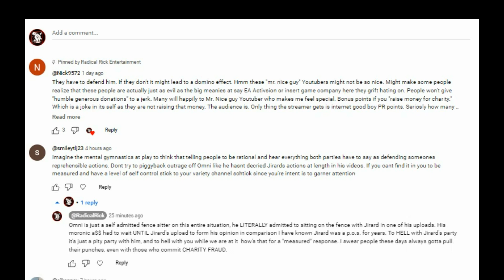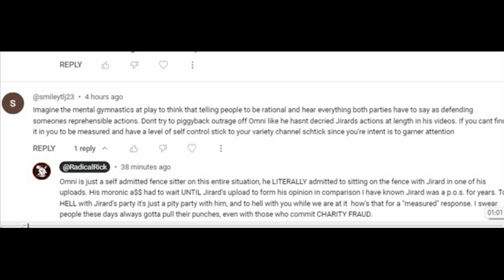Rad Response: "Jirard The Completionist Fence Sitting"